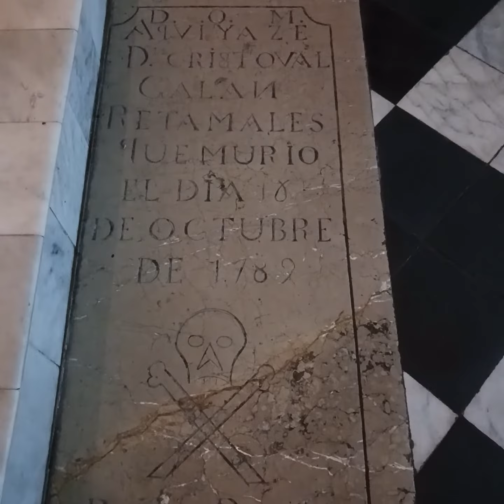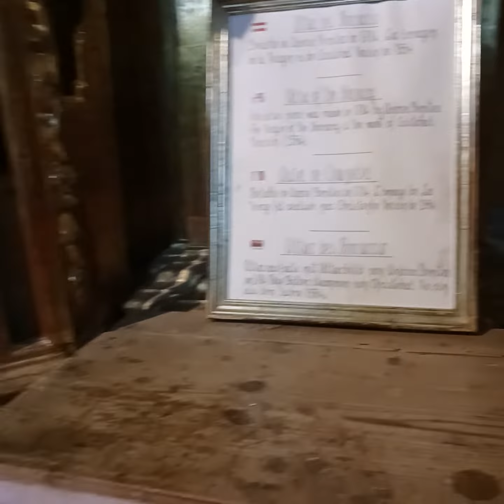Pt-2 BASÍLICA MENOR DE SANTA MARÍA DE LA ASUNCIÓN ARCOS Don and Emily Leske 54th Anniversary -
Don and Emily Leske 54th Anniversary
*INTERIOR* - CHURCH OF SANTA MARÍA OF THE ASCENSION, ARCOS DE LA FRONTERA - Basílica Menor de Santa María de la Asunción -
Don and Emily Leske 54th Anniversary - Part-2:

The province of Cádiz Spain, is known for its Sherry Triangle, where bodegas in three towns produce the fortified wine. Founded 3,000 years ago by the Phoenicians, Cádiz is the oldest city in Western Europe. Famous for: Arcos de la Frontera - Santa María de la Asunción - .
This Mudejar style church dating from the 14th or 15th century has a mix of styles: a Gothic interior, a splendid Gothic-Plateresque facade and an unfinished Neoclassical-Baroque tower, as well as elements of Renaissance. Both the building and the beautiful organ inside have been declared Historic-Artistic monuments. I had the delight to hold a Great Owl, bird of prey. See the amazing interior of this ancient church that few have seen or know about, in our next Pt. 3 video. Part 2 of 4 shows Málaga is a municipality of Spain. Famous for the Flamenco Gypsy Dance.

SPANISH Citation:
BASÍLICA MENOR DE SANTA MARÍA DE LA ASUNCIÓN – ARCOS DE LA FRONTERA
La Basílica Menor de Santa María de la Asunción se encuentra en la C/ Dean Espinosa 1, Plaza del Cabildo, a escasos metros del Mirador de la Peña Nueva o Balcón de Arcos, del Ayuntamiento y del Castillo Ducal, en la localidad gaditana de Arcos de la Frontera.

Gótico-Plateresco- Barroco. Siglos XIV-XVIII. Es la parroquia Mayor, más antigua, insigne y Principal de Arcos, títulos concedidos por el Sacro Tribunal de la rota romana en 1764.

Declarada Monumento Nacional en 1931 y Basílica Menor en 1993. El templo, aislado de toda construcción, se asienta sobre los restos de una mezquita árabe y ha estado en construcción durante seis siglos lo que ha significado la mezcla de estilos arquitectónicos y la participación de diferentes profesionales como Diego de Riaño, Juan Gil de Hontañón, Alonso Rodríguez y Martin de Gainza. Debe su aspecto principal a las obras acometidas entre los siglos XV y XVI.

World Travelers Don and Emily Leske have interests that include Christian values, family life, cars, Tesla, investing, everything Filipino, world travel and how to achieve Love, Joy, Peace, Goodness, kindness, mildness and self control in your life.